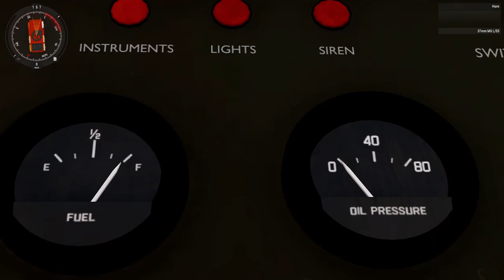Playing ARMA3 with FODDQUAD - Spearhead 1944 - BATTLE FOR MORTAIN - EPISODE ONE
BATTLE FOR MORTAIN - EPISODE ONE
Operation by Toast.

FOX Platoon is to advance and secure Saint Barthelemy with the support of 2 BATT. Artillery (Heavy) and the 2 Armored Division. Despite FOX being understrength, Reinforcements from the 9th Infantry Division will assist provided weather holds fair. Pathfinders and Resistance Spies report understrength German Anti-Tank Gun crews, along with multiple AAA Emplacements in the town. Pathfinders also report the local church is a safe haven for the wounded.

UNDER NO CIRCUMSTANCE ARE YOU TO RAISE A WEAPON INSIDE, NOR WILL YOU MILITARIZE IT.

Recon Flight concludes German Occupiers have two (2) Command Posts in the town, able to identify from flagpoles outside. Capture any documents possible from each command post.

Final Order - Once Saint Barthelemy is liberated, dig in and hold position incase of counterattacks from regrouped Forces. Air Support should be available shortly after due to weather concerns and enemy air cover.